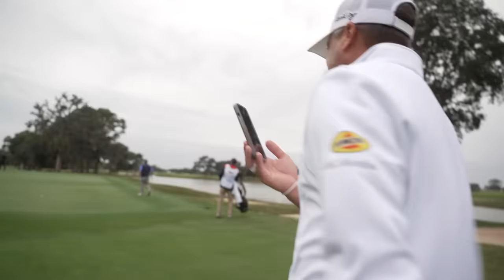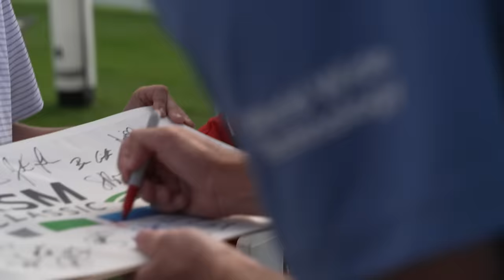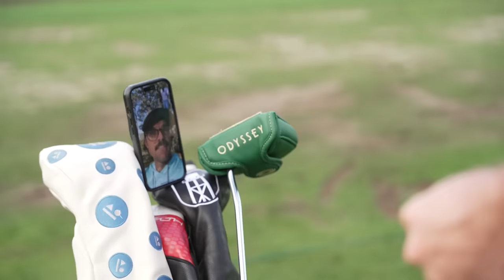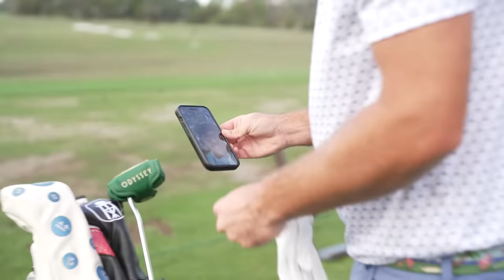The Turn | The RSM Classic | An Inside-the-Ropes Docuseries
In Episode 7 of The Turn, follow Wesley Bryan, Ryan Palmer, Austin Eckroat, and Harrison Endycott during the final event of the FedExCup Fall on their journeys to secure PGA TOUR status for 2024. This inside-the-ropes docuseries from PGA TOUR Originals chronicles their attempts to improve their FedExCup standings during the seven-event FedExCup Fall.